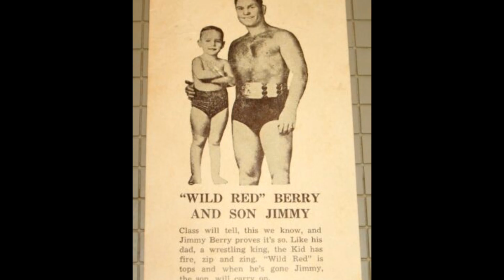Pro Wrestling History Daily Top 5 September 1st